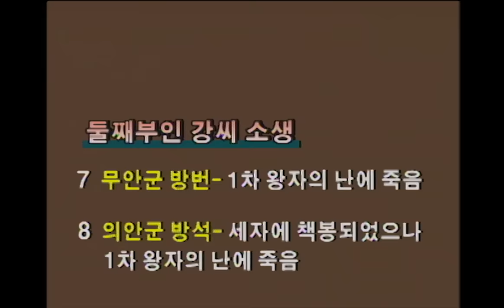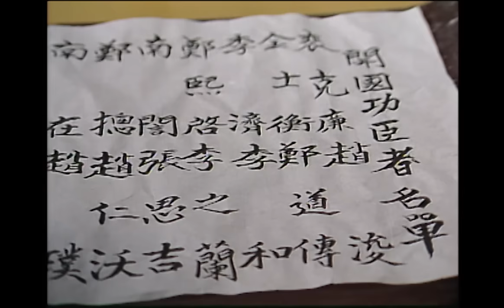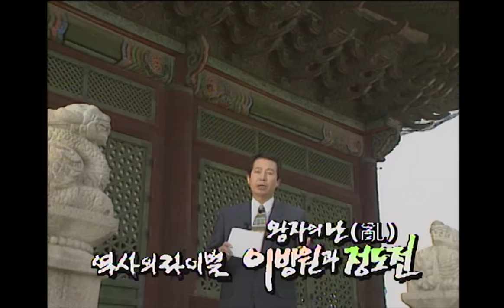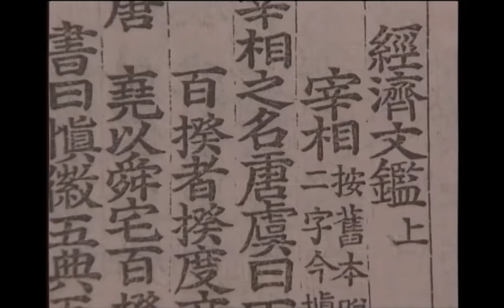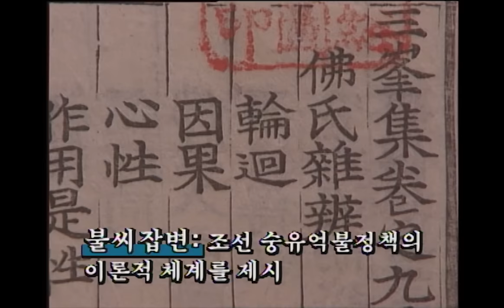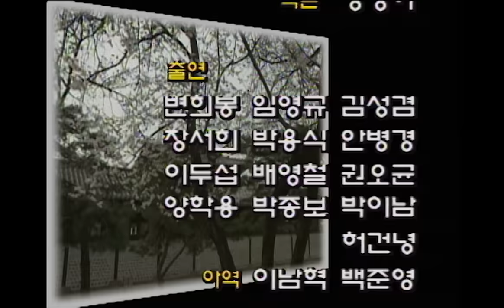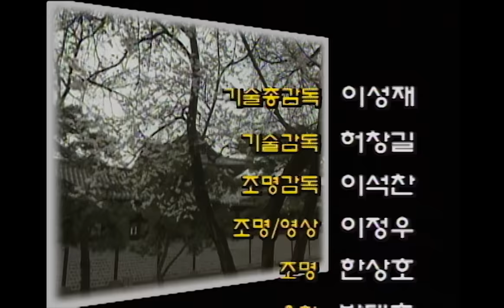역사의 라이벌 – 왕자의 난, 이방원과 정도전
새왕조 건립에 뜻을 같이했던 이방원과 정도전. 그러나 제1차 왕자의 난으로
이방원은 정도전을 제거하기에 이른다.
두 사람 갈등의 시작을 고려시대부터 더듬어본다 . 고려말 정도전은 개혁을 주장하나 보수세력에 의해 유배되고 방랑의 세월을 보내다 새 힘의 필요를 느껴 이성계를 찾아간다.
이방원의 노력으로 뜻을 모은 이성계와 정도전은 결국 조선을 건립하게 되나 태조는 방원의 과격한 성격을 우려, 방석을 왕세자로 책봉하고 건국공신에서조차 방원을 제외시킨다.
이로부터 방원은 쇄락의 길을 가고 정도전은 태조의 신임과 세자의 사부로서 권력 핵심에 위치하게 된다. 두 사람의 갈등은 태조가 위독한 때에 방원이 일으킨 제1차 왕자의 난으로 표출되고 방원은 정도전을 제거한다.

역사의 라이벌 21회 – 왕자의 난, 이방원과 정도전 (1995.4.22.방송)